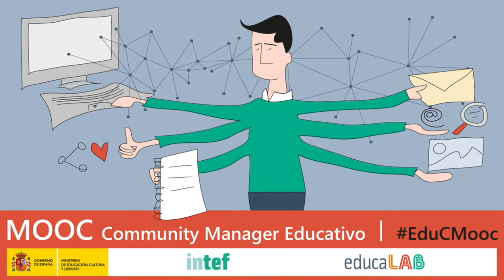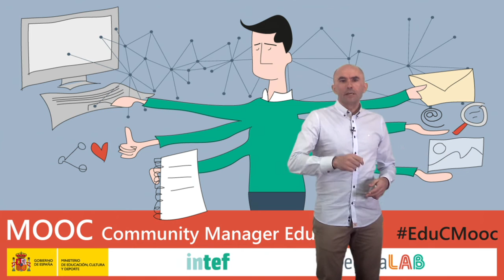Vídeo 2.2. Herramientas de comunicación y creación - Reto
Vídeo 2 de la Unidad 2 "Herramientas de comunicación y creación" de EduCMooc de AprendeINTEF. Para más información, visita